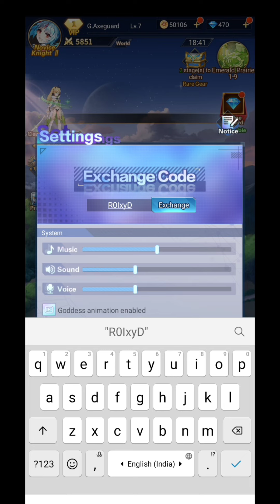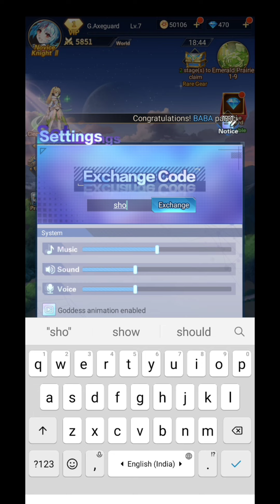25+ New Girls' Connect Idle RPG Codes (2022) | Latest & Working Girls Connect Codes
25+ New Girls' Connect Idle RPG Codes (September 2022) | Latest & Working Girls Connect Codes